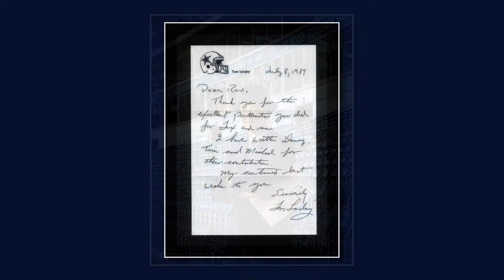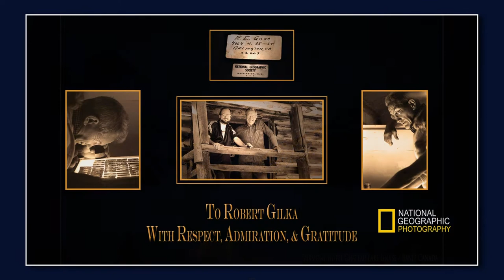A Life in Photography